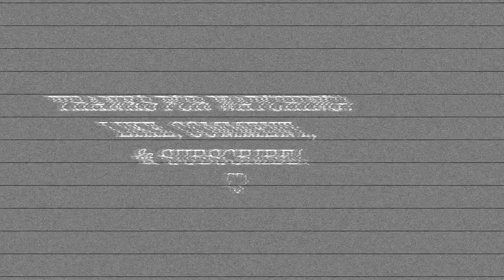1ST SOLO SKYDIVE VLOG | AFF LEVEL 1 | JUSTINE SANDERS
COMPLETED AND PASSED MY FIRST AFF JUMP!
ON TO LEVEL 2!

MANY MORE OF THESE VLOGS TO COME.

LIL UZI VERT- GRAB THE WHEEL

MARSHMELLO- FLY FT. LEAH CULVER